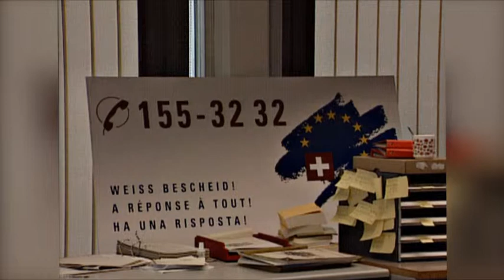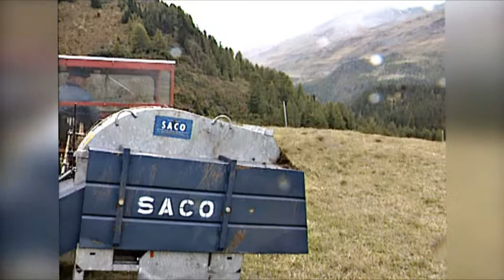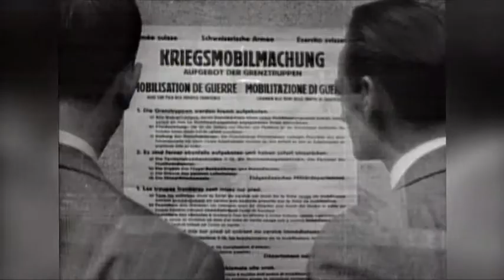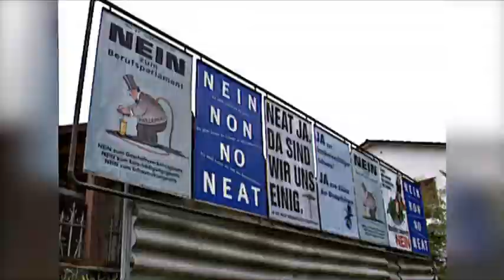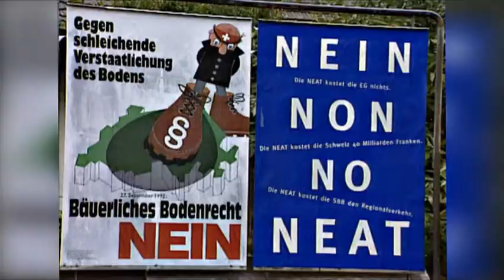"out in the cold" Im Auftrag von Swiss Radio International (1992)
Prognosen und Argumente der damaligen Politiker, Wirtschaftsexperten und Wissenschaftlern von 1992 zum Beitritt der Schweiz in den EWR. Zum vergleich mit aktuellen Aussagen von heute 2016 zum Beitritt in die EU .